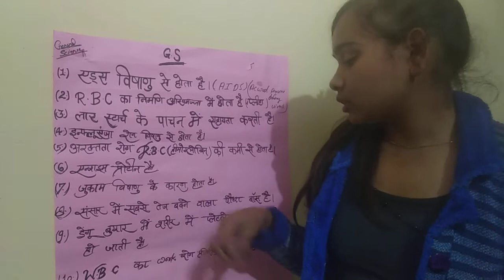एड्स क्या है 🤔 A I D S kya hai 🤔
Hello everyone ✋️
, Bio master Astha, par ham apka svagat karte hai🙏🙏🙏🙏🙏🙏🏿
Yaha par apko G. S ke antargat biology ke bare me jankari milegi 🙏🏿🙏🏿🙏🏿🙏🏿🙏🏿🙏🏿
Dhanyavad ji🙏🏻🙏🏻🙏🏻🙏🏻
Fallow me insta♥️♥️♥️
एड्स क्या है 🤔
या
एड्स कैसे हो जाता है 🤔
या
एड्स क्यों हो जाता है 🤔
R. B. C. का निर्माण कहा होता है 🤔
या
R. B. C. क्या है 🤔
ये कहा पायी जाती है🤔
लार मे कौन सा इंजाइम पाया जाता है 🤔
या
लार किसके पाचन मे सहायता करता है 🤔
इन्फलुजा क्या है 🤔
इंजाइम क्या है🤔
या
ये मुख्य रूप से क्या हैँ 🤔
जुकाम क्यों हो जाता है🤔
या
जुकाम क्या hai🤔
या
जुखाम किस वजह से हो जाता हैँ 🤔
संसार मे सबसे बड़ा पौधा  कौन सा है🤔
या
विश्व का सबसे बड़ा पौधा कागा पाया जाता है🤔
डेंगू क्या है🤔
या
डेंगू की वजह से शरीर मे क्या नुकसान हो जाते हैँ 🤔

W.B. C क्या है
या
या
इनका मुख्य कार्य क्या हैँ 🤔

Hello everyone ✋️
Dhanyavad ji🙏🏻🙏🏻🙏🏻🙏🏻
Fallow me insta♥️♥️♥️
एड्स क्या है 🤔
या
या
या
या
इन्फलुजा क्या है 🤔
इंजाइम क्या है🤔
या
या
जुकाम क्या hai🤔
या
या
डेंगू क्या है🤔
या

धन्यवाद 🙏🏻🙏🏻🙏🏻🙏🏻 जी 🙏🏻🙏🏻🙏🏻🙏🏻🙏🏻१